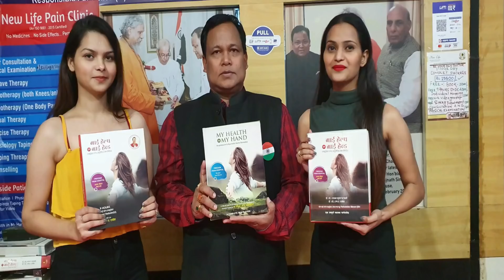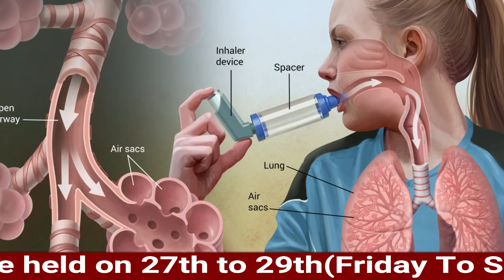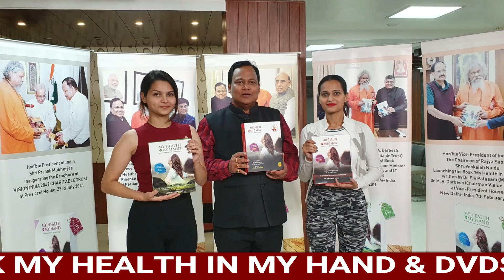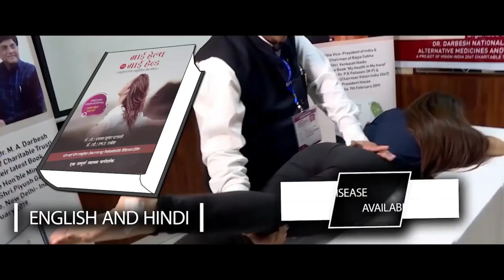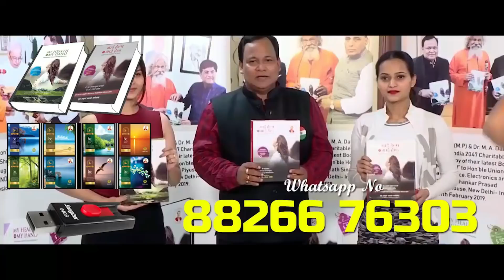LUNGS की हर बीमारी होगी ठीक /Watch This Video Till End